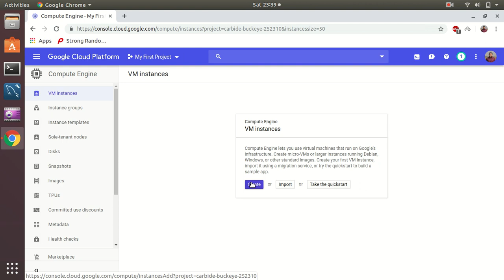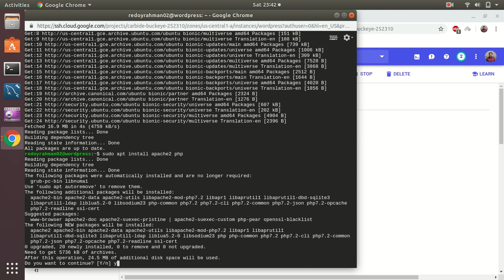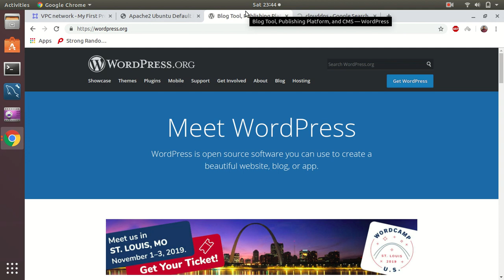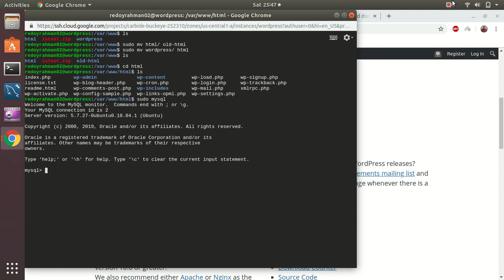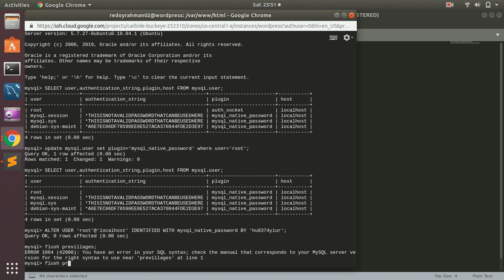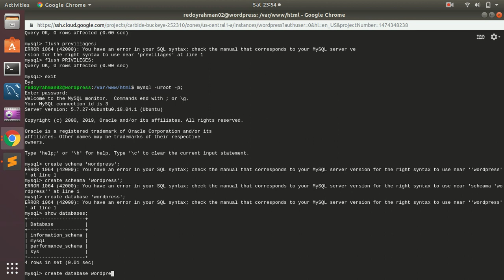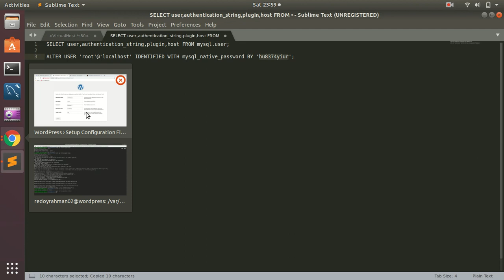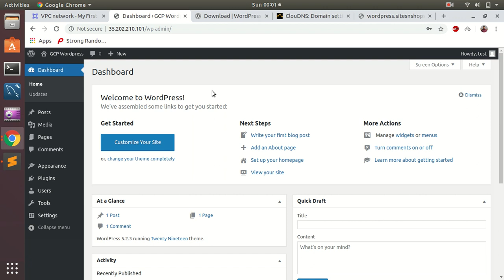Setup Wordpress in Google Cloud Platform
This tutorial will show how you can install wordpress in Google Cloud
Commands which I used in this tutorial

sudp apt install apache2 php php-mysql
sudo apt install mysql-server

Configuration for mysql server
SELECT user,authentication_string,plugin,host FROM mysql.user;

ALTER USER 'root'@'localhost' IDENTIFIED WITH mysql_native_password BY 'hu8374yiur';